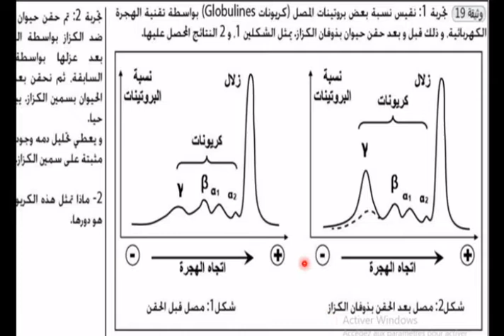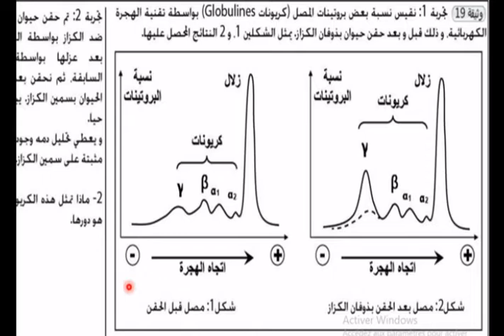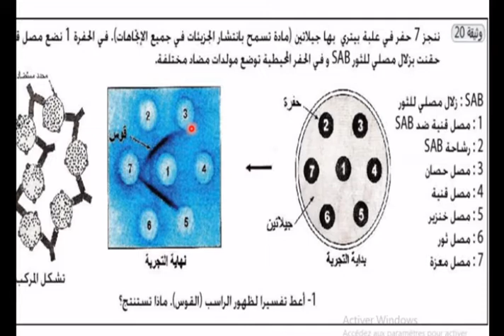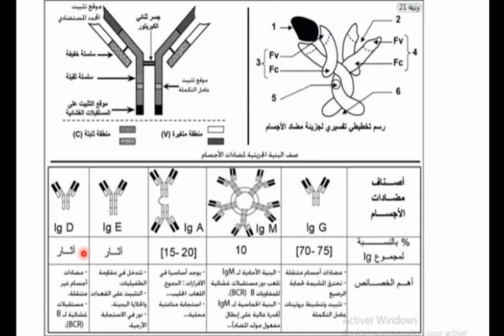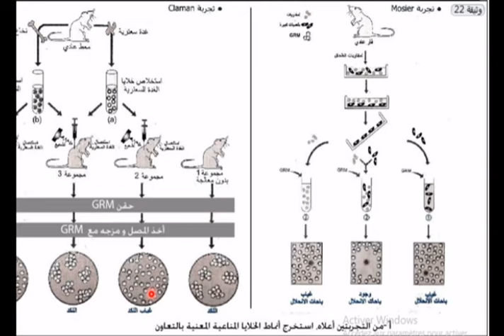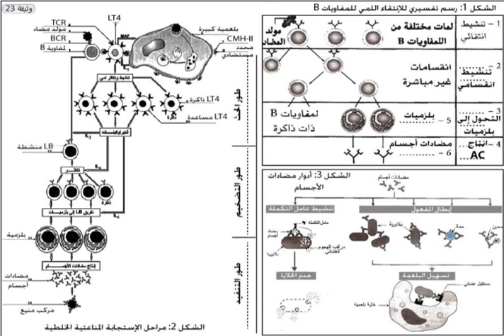خصائص الاستجابة المناعية ذات المسلك الخلطي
ثانية علوم الحياة والأرض
وحدة: علم المناعة
الفصل المتعلق بدفاع الجسم عن ماهو ذاتي
الوثائق ترجع للأساتذة هشام محمدي وفريقه